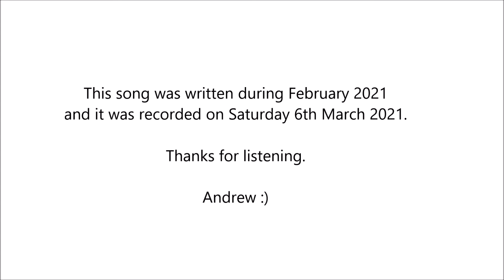Lovestruck (2021)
From: EVERYTHING BETWEEN